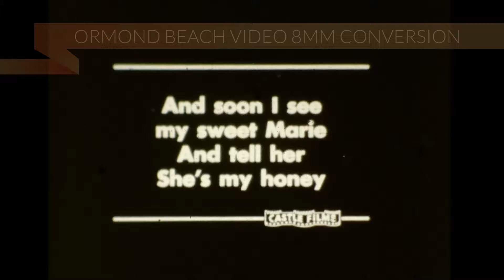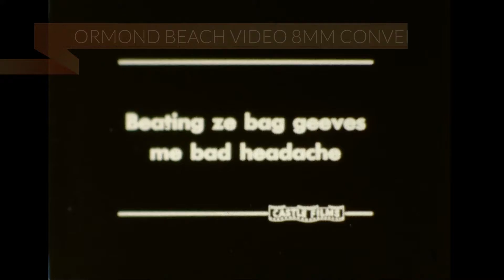Woody Woodpecker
Lumber Jack vs. Nature (& Woody)